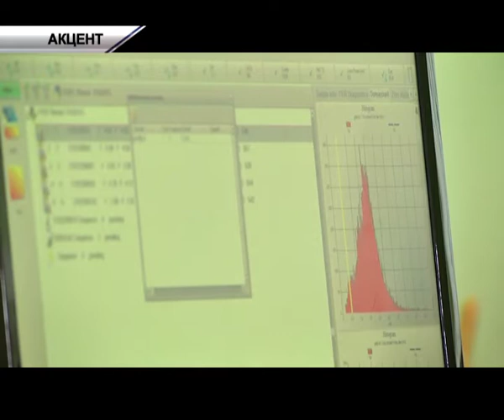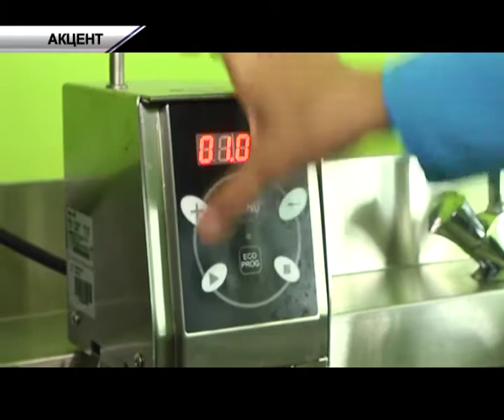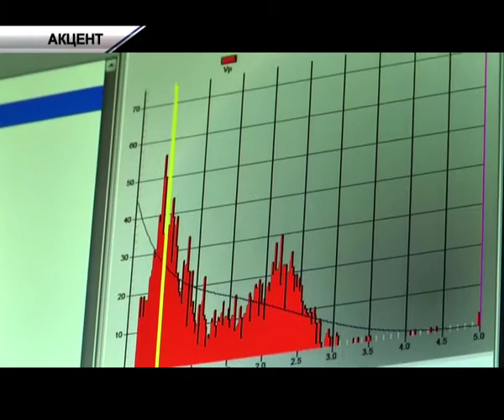Перша лабораторія з аналізу молока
Миттєва перевірка. У Львові відкрили першу в Україні сучасну лабораторію з аналізу молока. Щоб визначити чи здорова корова та яка якість її продукту, там потрібні лічені хвилини. Спеціальна техніка визначає рівень жирів, білків, бактерій та ще п’яти показників. Усі результати надсилають фермерам, а як бонус – консультують, як правильно доглядати та лікувати худобу. На відкриття лабораторії наші журналісти прийшли зі своїм молоком. Як його перевіряли та що знайшли, далі у сюжеті.